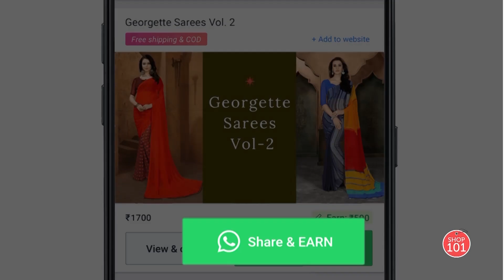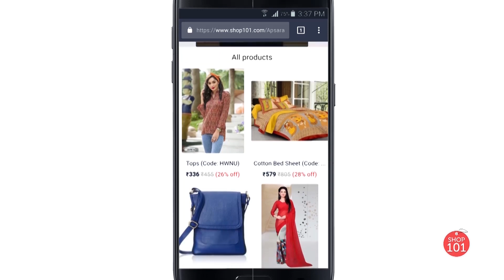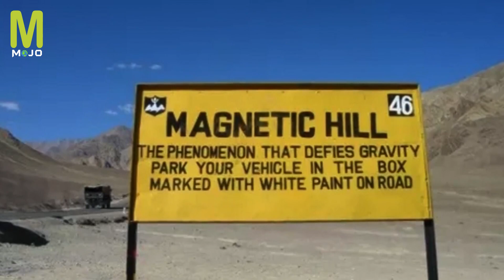കാർ തനിയെ മല കയറുന്ന കാന്തികമലയിൽ(Magnetic Hill) സംഭവിക്കുന്ന പ്രതിഭാസം എന്താണ് ? | Malayalam Mojo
Earn ₹20,000+ sitting at home with Shop101.

Magnet Hill is a "Cyclops hill" located near Leh in Ladakh, India. The layout of the area and surrounding slopes create the appearance of a hill. The hill road is actually a downhill road. Objects and cars on the hill road may appear to roll uphill in defiance of gravity when they are, in fact, rolling downhill